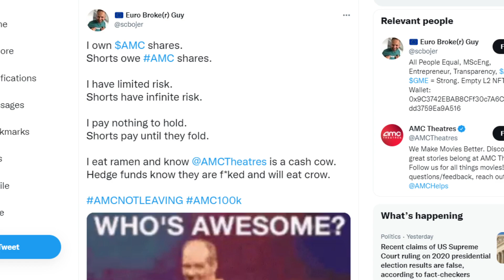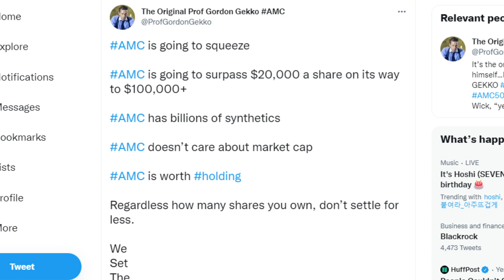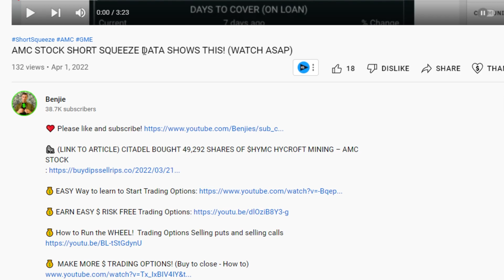AMC STOCK: THE TRUE COST OF HOLDING...